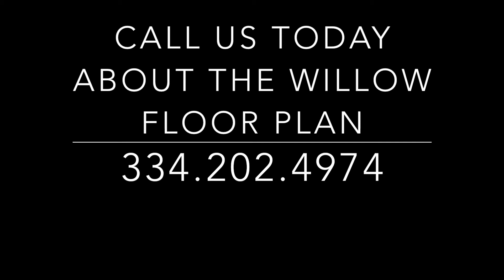Goodwyn Building's Willow Floorplan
Walk through this energy efficient, 4 bedroom, 2 bathroom home!